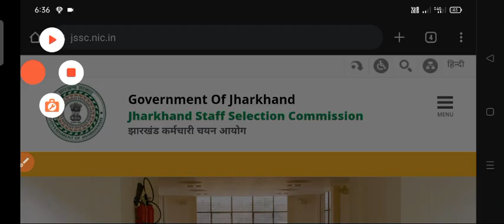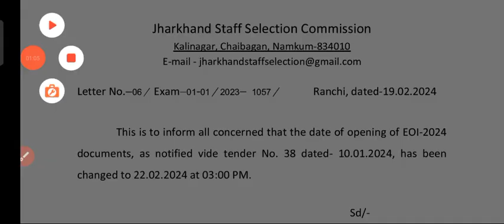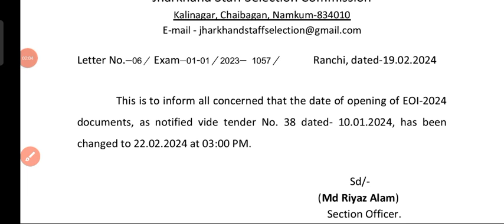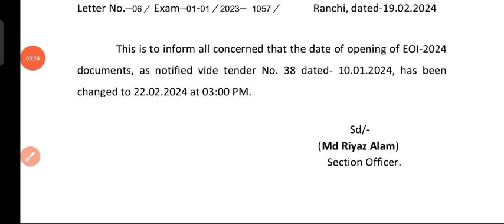JSSC ने जारी की New एग्जाम एजेंसी Notice !! JSSC ने जारी की Official Notice Exam tender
!! धन्यवाद !!